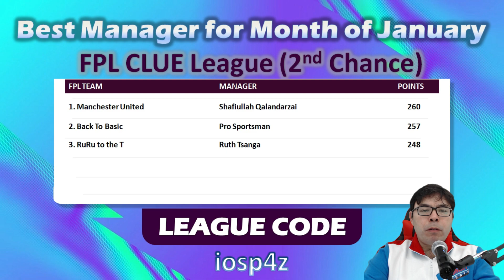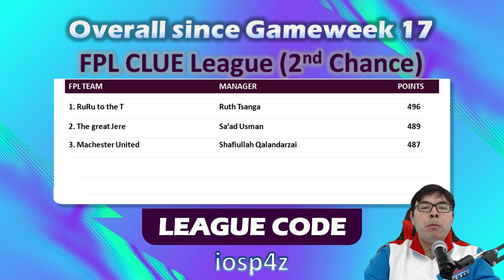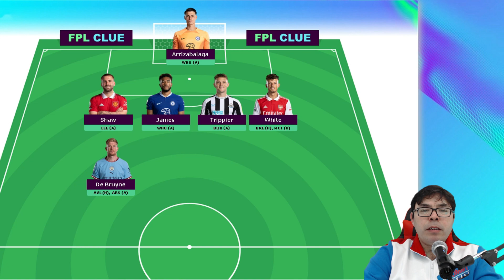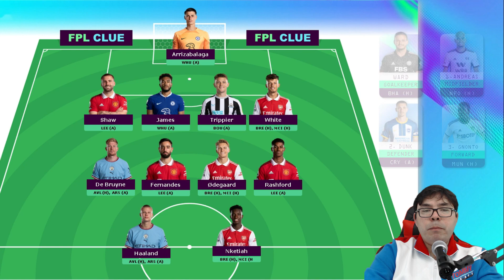FPL GAMEWEEK23 TEAM SELECTION | NKETIAH FOR TONEY? | Fantasy Premier League 2022/23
In this video I have discussed how my team performed on GW22, Team selection, Captaincy picks and Transfer plans.

Confirmed double gameweek for Mancehster City and Arsenal in gameweek23.

Man City vs AVL (H) + ARS (A)
Arsenal vs BRE (H) + MCI (H)

Mini League
To join it use the league code "iosp4z"